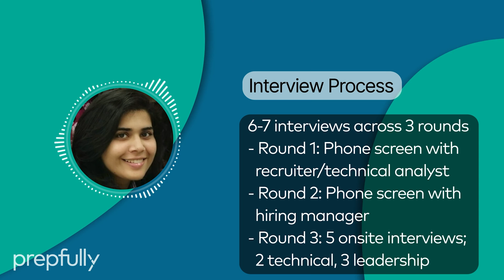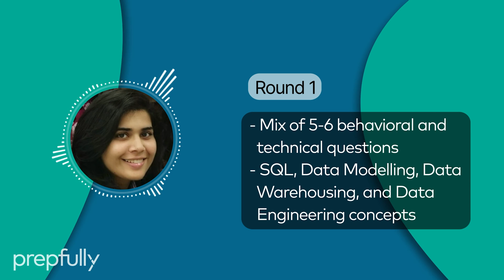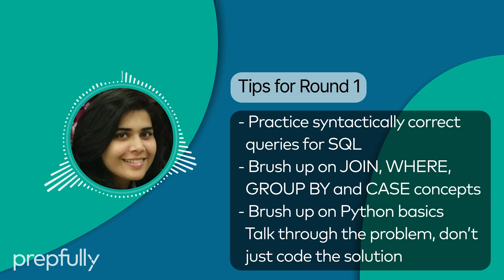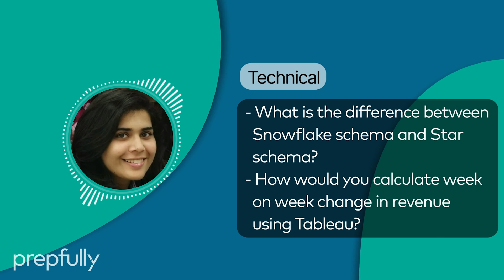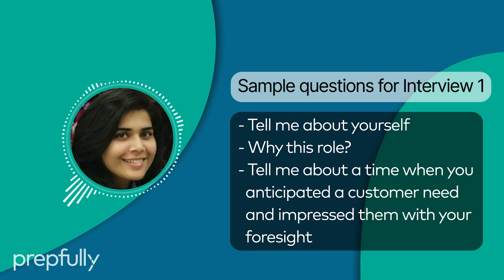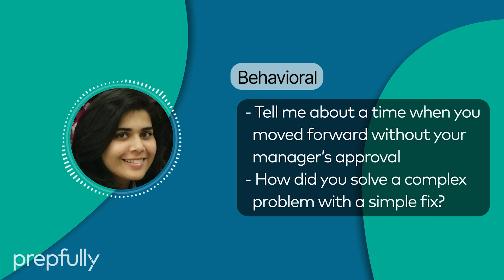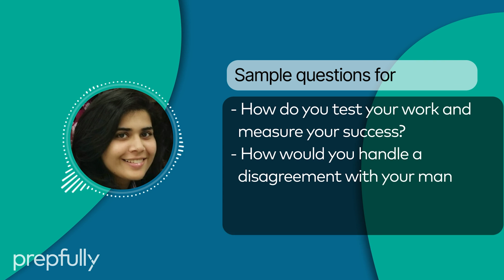Guide to Amazon Business Intelligence Engineer Interview | Process, Interview questions, and Tips.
Schedule your mock interview with a Amazon Business Intelligence Engineer; get real world feedback and honest advice geared towards helping you succeed
Use FIRST5 for 5$ off

- Get your resume reviewed by an expert or recruiter from your target company and role
Use PFRR5 for 5$ off

Resources

In this video watch Nikita from Prepfully deep-dive into Amazon’s Business Intelligence Interview process. By the end of this video, you’ll know what to expect, what the interviewers are looking for, and tips & tricks to ace the interview!

0:00 - 0:24 Introduction
0:24 - 1:00 Interview Process
1:00 - 2:19 Round 1
2:19 - 3:54 Round 2
3:54 - 7:01 Round 3
7:01 - 7:36 Outro

About Prepfully
Prepfully is the go-to place for your interview prep. Interview guides. Question banks. Real-world practice interviews. Expert advice. Resume Review. Free practice with other candidates.